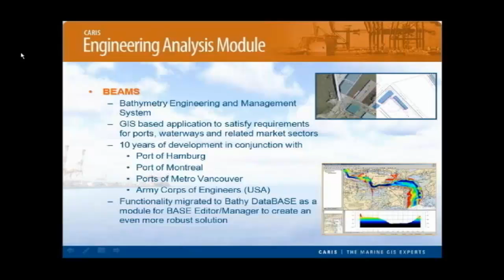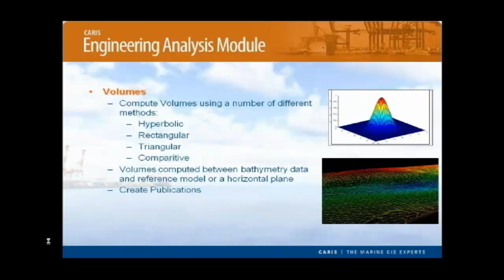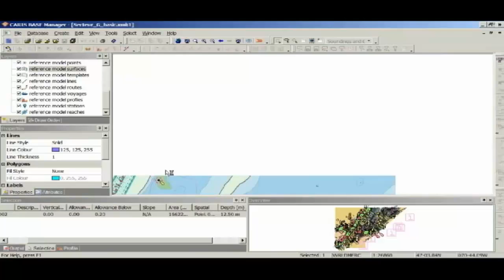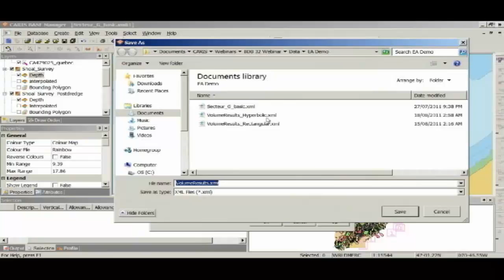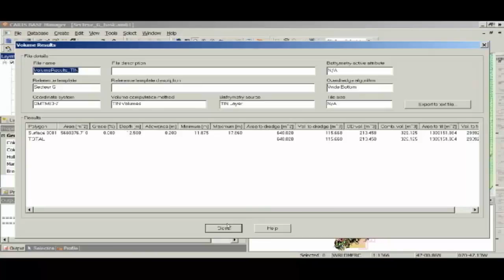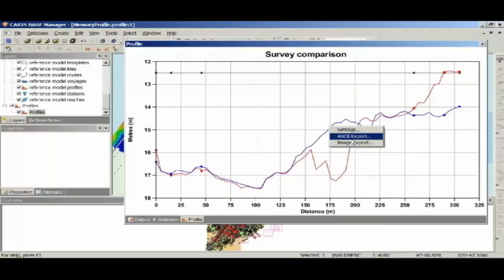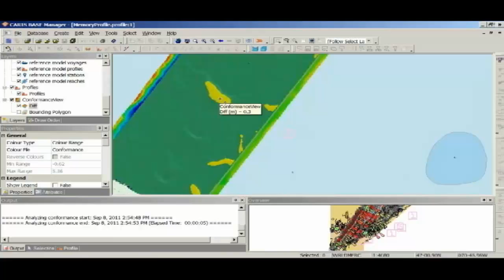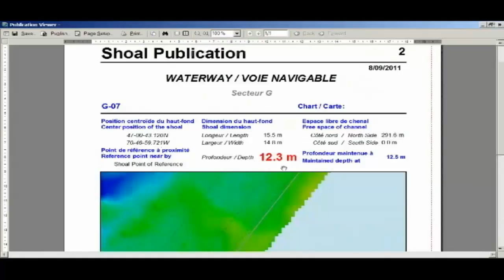The Engineering Analysis Module. Software for Ports and Waterways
CARIS Webcast outlines the functions within CARIS' new Engineering Analysis Module. The software is an optional module available with CARIS Bathy DataBASE or BASE Editor.The software represents the perfect solution for the compilation and management of data for Port and Waterway Authorities. Extra functions of this optional module include: Volume creation, conformance analysis, shoal management and reference model creation.